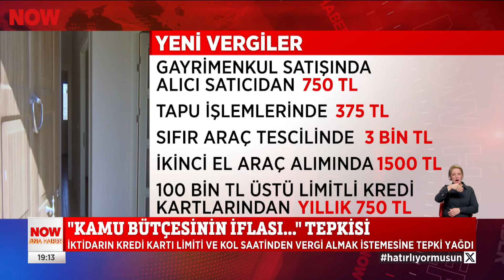''Kamu bütçesinin iflası...'' tepkisi... 14 Ekim 2024 Selçuk Tepeli ile NOW Ana Haber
''Kredi kartı limitinden vergi alınmaz...'' 14 Ekim 2024 Selçuk Tepeli ile NOW Ana Haber bülteni yayında izle!